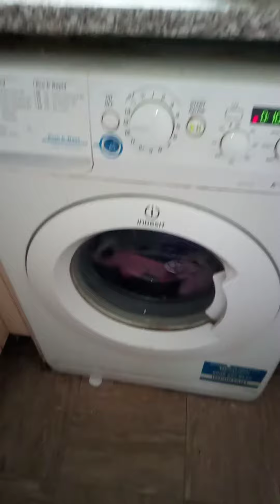hm n bnayya zrda quick and easy